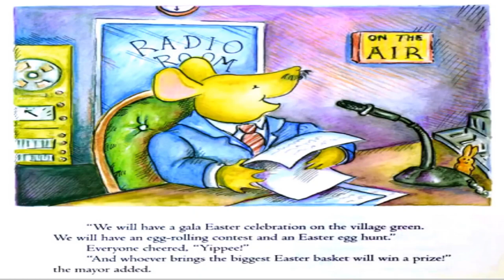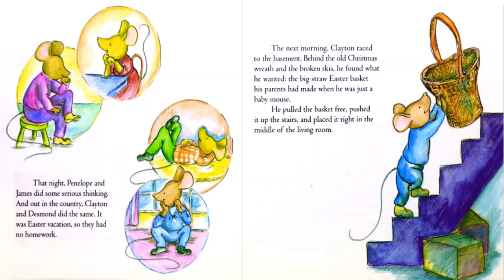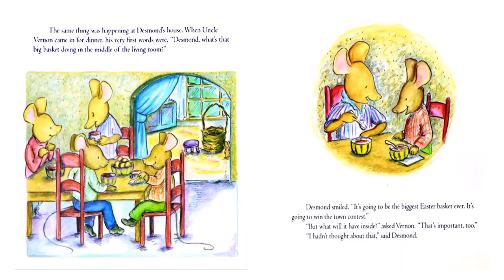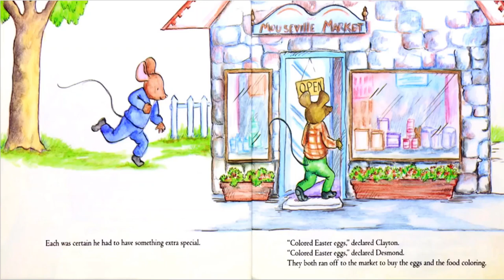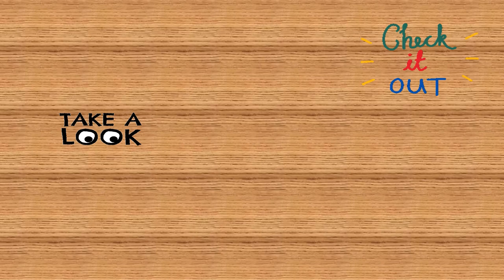The Biggest Easter Basket Ever Read Aloud